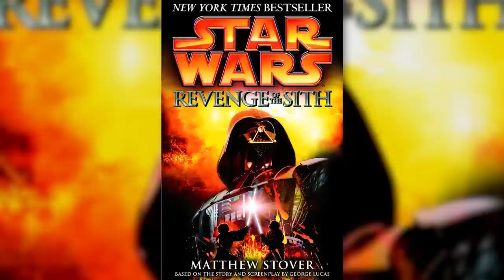Why Star Wars is Important - A Story of Redemption, Free Will & Hope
"I am a Jedi, like my father before me."

🎬Video Credits:
Narrators - Pat
Editor - Giorgi
Writers - Sean

Chapters:

0:00 Intro
1:14 Timelessness
5:28 The Patterns of Society
7:49 Democracy
12:44 Decay and Dictatorship
16:10 Empire
23:25 Revolution
30:11 The Force
36:18 Light…
43:07 My Life For Yours
46:10 ...and Dark
49:30 Fear
55:21 The Hero’s Journey
1:00:41 Skywalkers
1:04:17 It Is Your Destiny
1:08:23 Free Will and Redemption
1:14:20 Outro